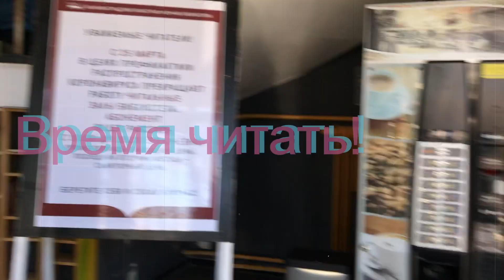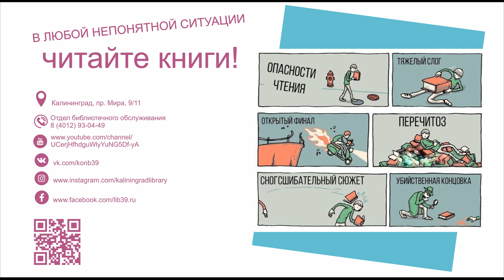Водолазкин Евгений. Авиатор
Юлия Рубцова, главный библиотекарь отдела информационных технологий
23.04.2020. Калининградская областная научная библиотека